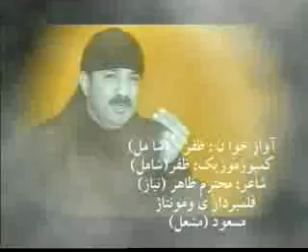Ya Abolfazl.Ya abolfazl